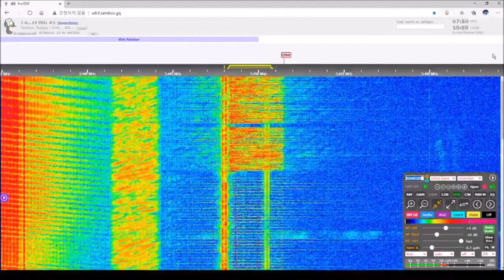The Pip voice message (December 11, 2020 07:49 UTC)